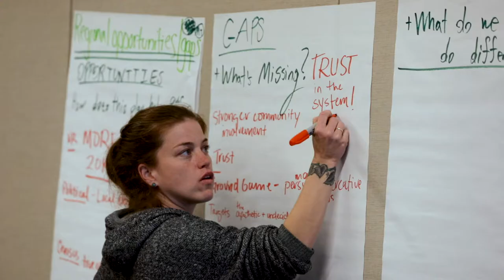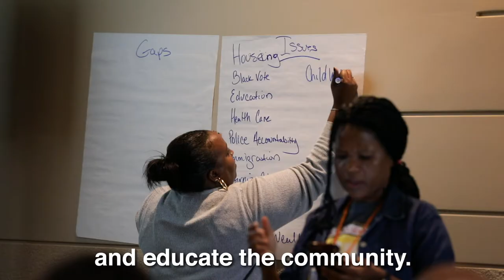2019 Statewide People's Assembly: Reclaim Democracy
In November, our members joined together to strategize for 2020. We endorsed Elizabeth Warren, and decided how we will win our justFlorida. This is the recap of how we are going to ReclaimDemocracy